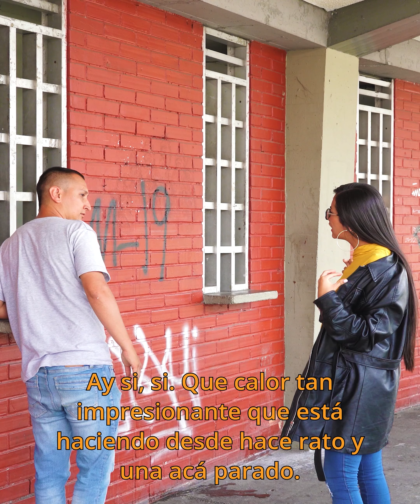Le roba su cartera en plena fila de concierto y se llevó una gran sorpresa cuando se enteró de esto